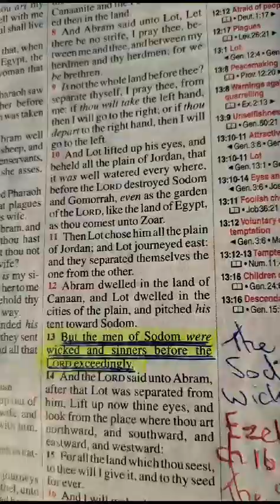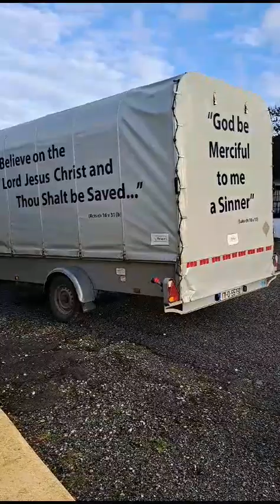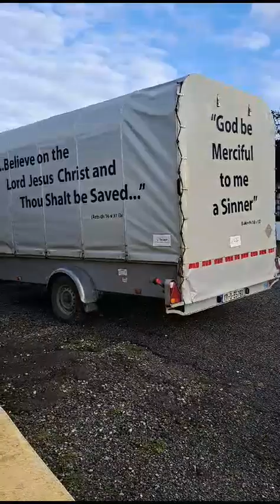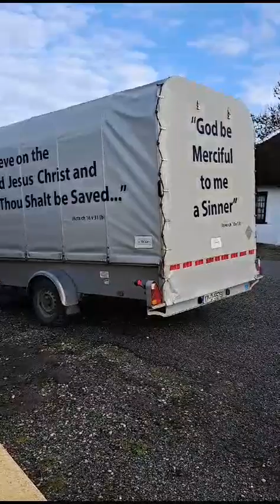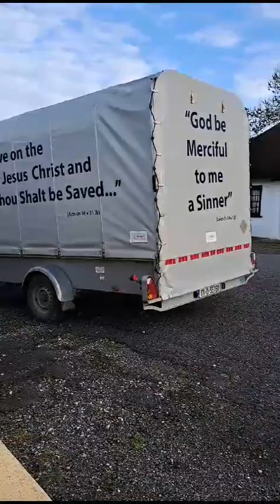GERRY NUGENT - REFLECTING ON THE URGENCY OF PREPARING TO MEET GOD.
FROM THIS LOVELY COTTAGE IN SOUTH CO LIMERICK, BEAUTIFUL SCENERY, AND A GREAT MESSAGE IN THE GOSPEL